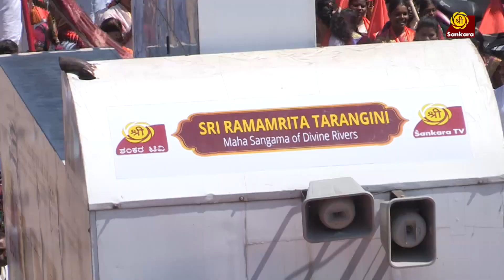SRI RAMAMRITA TARANGINI LAUNCH AT SRINGERI | POOJA AT ANJANADARI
Sri Sankara Tv presents Sri Ramamrita Tarangini -A Maha Sangama Of Divine rivers
Launch of the program at Sringeri by Jagadguru Sri Sri Bharati Tirtha Mahaswamiji and Jagadguru Sri Sri Vidhushekhara Bharati Mahaswamiji. Pooja of Sri Ramamrita Tarangini in Anjanaadri hills (Birth Place of Lord Hanuman).

What is Sri Ramamrita Tarangini?
Divine water and soil from 16 rivers was sourced by our team. We have stores the holy water in separate silver pots along with the soil. These pots are housed in a specially designed casket along with a silver impression of Lord Rama's Padukas. This holy casket (SRI RAMAMRITA TARANGINI) will be transported to various cities and towns across India. This divine casket will then be moved to the Ram Mandir at Ayodhya where a special pooja will be offered.